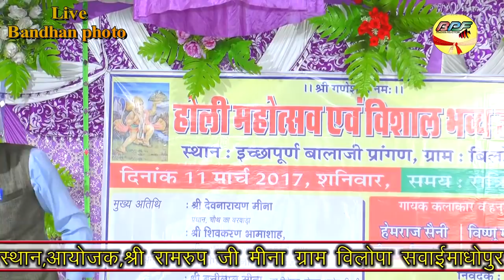दहेज़ पर कुंजीलाल की मीनाओ को खरीखोटी तड़क कुण परणगो मीनाओ कोई गरीब छोरी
कुंजीलाल मीना